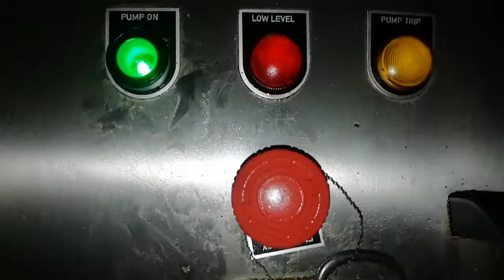Auto oil spray machine